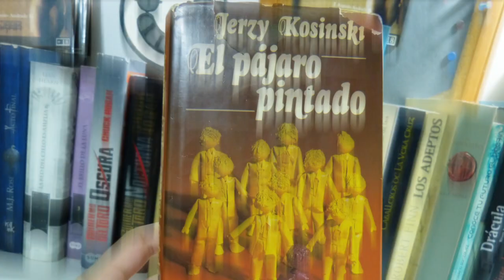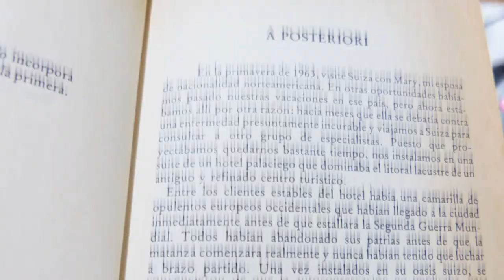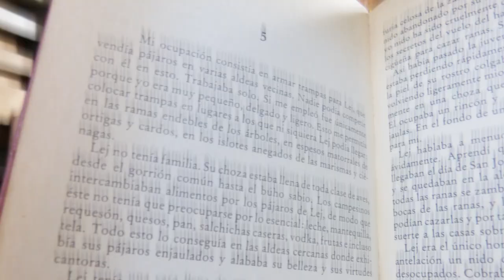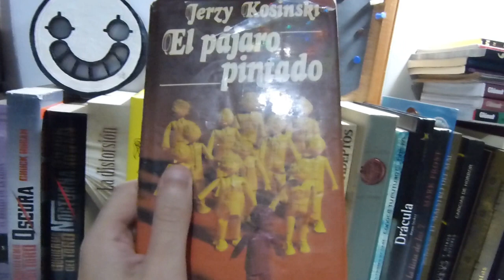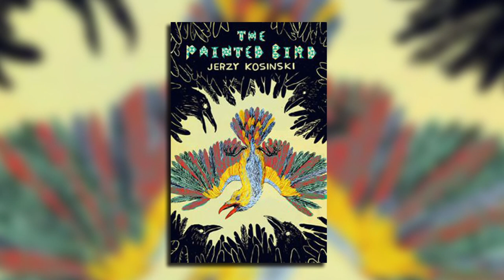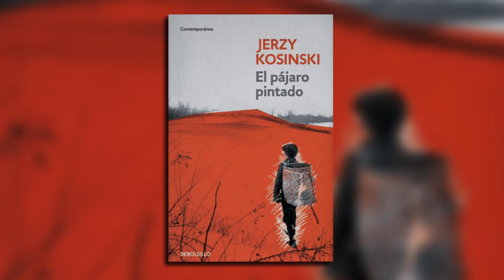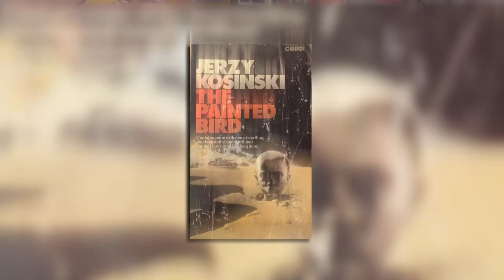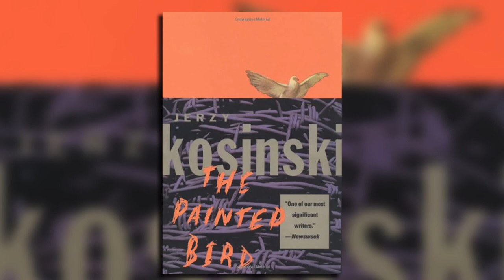El Pájaro Pintado de Jerzy Kosinski - La cruel historia de un Niño Perdido [Recomendación]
Hola mis Criaturas Literarias, yo soy Augusto Andra. Hoy romperé un poco la temática del canal, pero estoy seguro que esta historia les hará temblar los huesos.

📚📱Utiliza Kindle Unlimited igual que yo
(Así podrás leer más de un millón de Ebooks con tu dispositivo móvil o Kindle)

Y si compartes este video con tus amigos o alguien que le pueda interesar me ayudarías muchísimo. Muchas gracias, criatura.🟥

📚👽 Libro de Regalo: Solaz Alienígena.